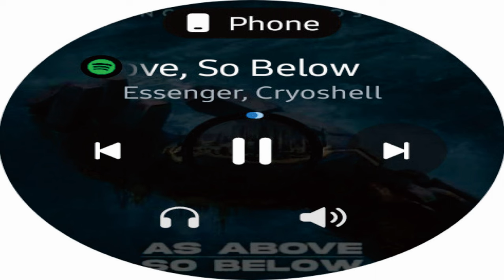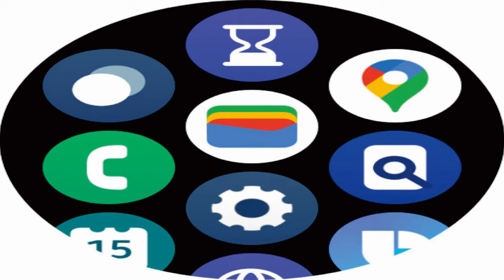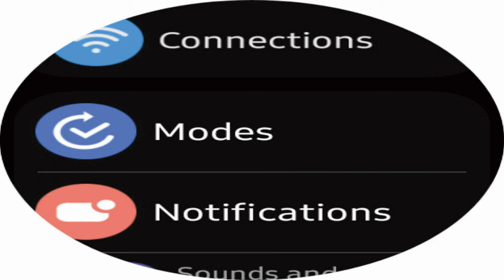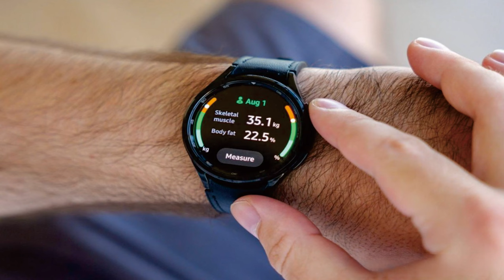Samsung Galaxy Watch6 Classic 2GB RAM Exynos W930 425mAh Li-Ion @mrawichannel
mrawichannel

Samsung Galaxy Watch6 Classic specs at a glance:
Body: 46.5x46.5x10.9mm, 59g; Sapphire crystal front, stainless steel frame; MIL-STD-810H compliant, 50m water resistant (IP68), ECG certified, Blood pressure monitor.
Display: 1.50" Super AMOLED, 480x480px resolution, 9:9 aspect ratio, 453ppi; Always-on display.
Chipset: Exynos W930 (5 nm): Dual-core 1.4 GHz Cortex-A55; Mali-G68.
Memory: 16GB 2GB RAM.
OS/Software: Android Wear OS 4, One UI Watch 5.
Rear camera: No.
Front camera: No.
Video capture: Rear camera: No.
Battery: 425mAh; Wireless (Qi).
Connectivity: LTE; eSIM; Wi-Fi 4; BT 5.3; NFC.
Misc: Accelerometer, gyro, compass, heart rate, barometer, thermometer (skin temperature), 3D Hall sensor; Natural language commands and dictation, Samsung Pay.